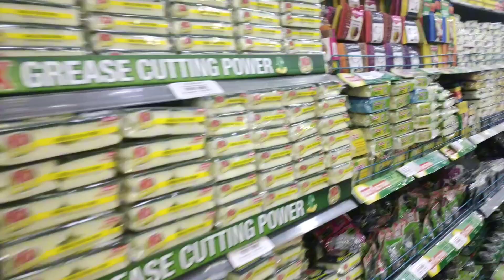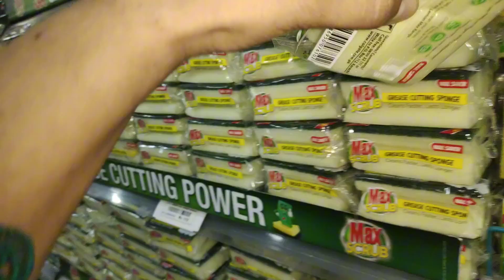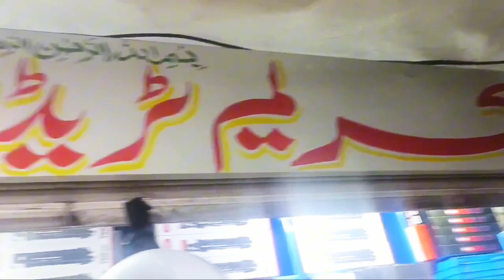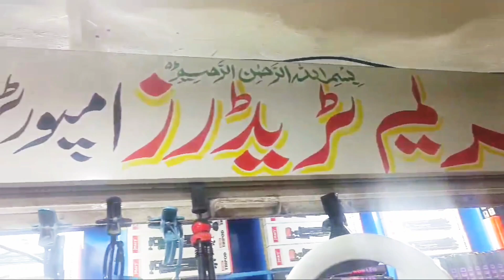Grocery Shopping at Lutuf | Selfie Stick Purchase from Hall road ❤️❤️❤️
Join me on this exciting shopping adventure as I explore the vibrant streets of Hall Road and visit the popular Lutuf market! From unique fashion finds to delicious street food, I'll be sharing my entire experience with you. Get ready for a fun-filled vlog filled with shopping hauls, product reviews, and more!
going to pakistan vlog
pakistani family vlog new
pakistani lifestyle vlogs
pakistani village family
pakistani shopping vlog
pakistani wife daily vlog
vlogs pakistani new
pakistani skincare vlog
pakistani village girl daily vlog
karachi family vlog
pakistani family vlog first vlog
pakistani village vlogs